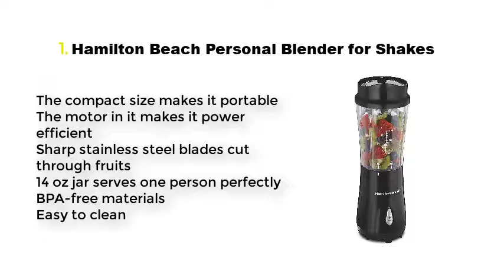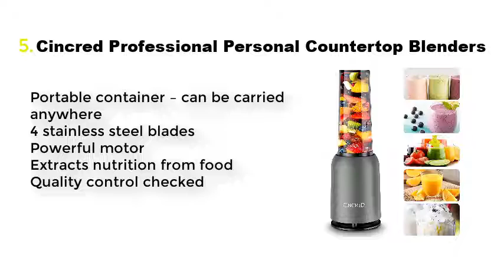Top 5 Best Shake Blender 2022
Best Shake Blender List:

1. Hamilton Beach Personal Blender for Shakes

2. Oster BLSTPB-WPK My Blend 250-Watt Blender

3. Ninja Professional 72 oz Countertop Blenders

4. Ninja BL456 Blender

5. Cincred Professional Personal Countertop Blenders